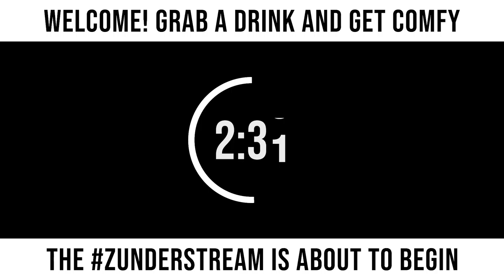zunderstream Show Archive - 2021-11-22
🎬: "Hey, what's that over there? *runs off to do sidequests* MMOndays !merch zunderstream"